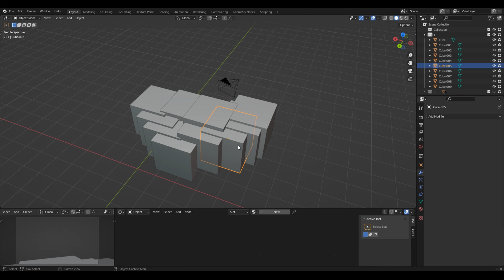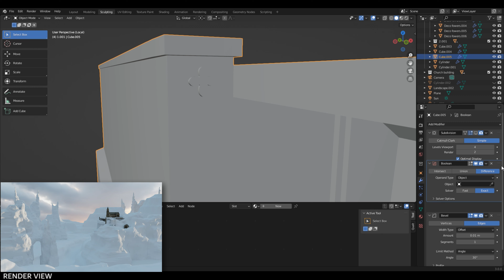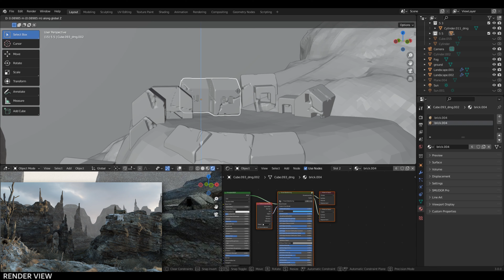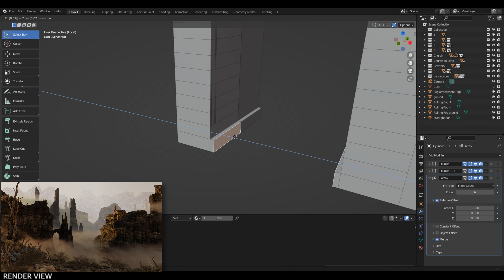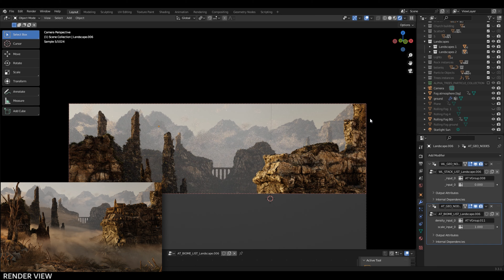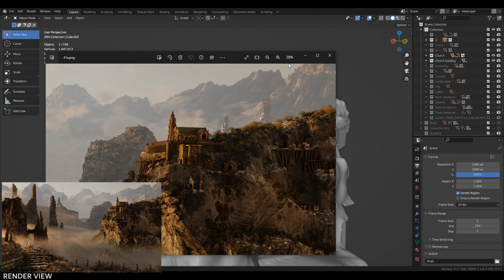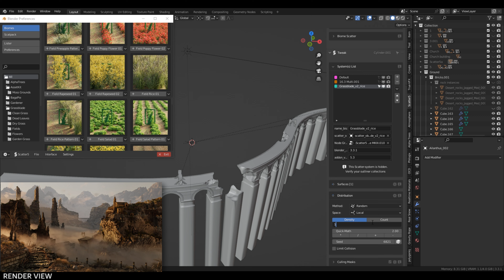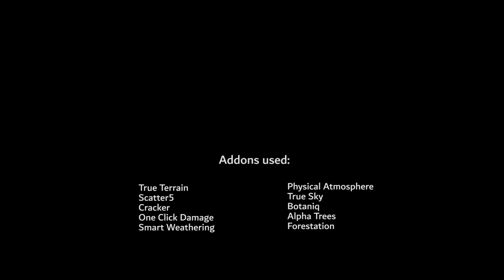Creating High Detail Landscape Environment in Blender